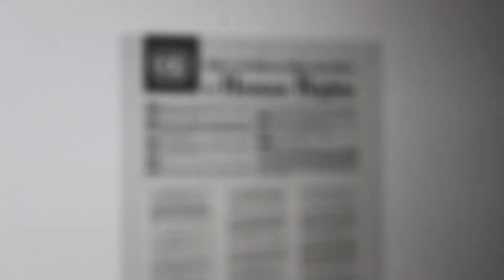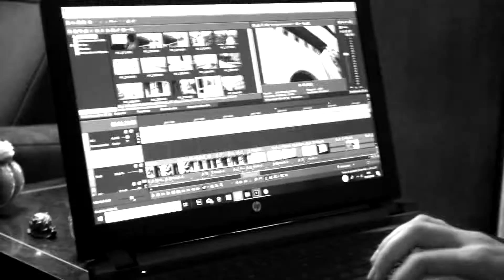CANDIDATURA Corresponsal Flandes - Victoria 2019/2020